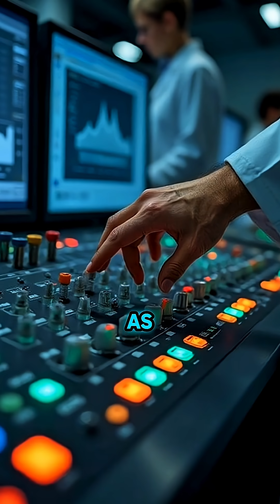Hottest Temperatures Ever Created by Humans | Sun vs Nuclear Tests vs CERN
This video explores some of the most extreme temperatures ever created by humans in dangerous experiments:

In 1945, the Trinity nuclear test reached 15 million °C, comparable to the Sun’s core.

In 1961, a Russian nuclear test hit 100 million °C, about 7 times hotter than the Sun.

In 2012, CERN’s particle collision produced an astonishing 500 billion °C, nearly 360,000 times hotter than the Sun!